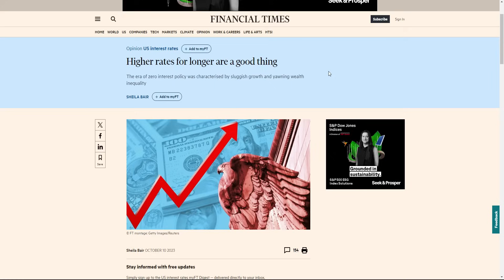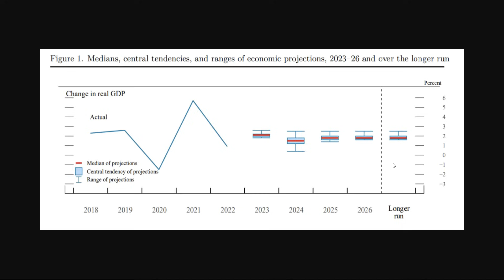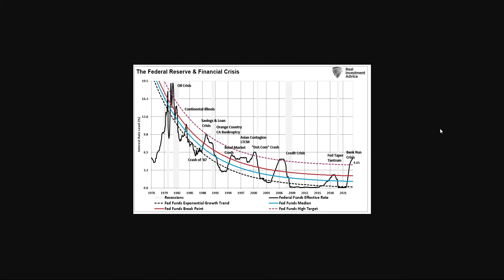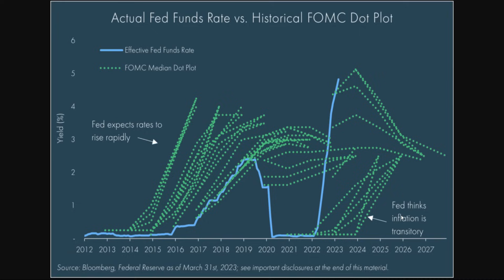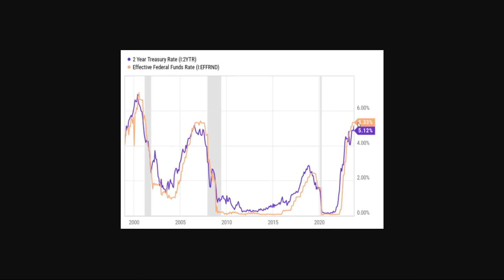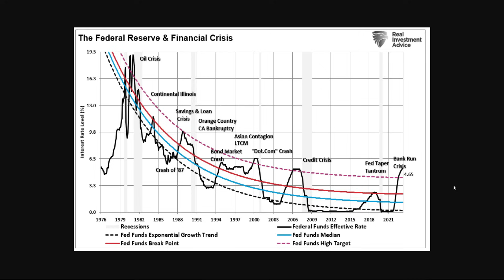Perché la FED alla fine perderà la sua BATTAGLIA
Il mantra di questi giorni è "Higher for Longer", ovvero tassi d'interesse più alti e più a lungo di quanto si pensasse fino a poco tempo fa. Ma dovremmo davvero credere che sarà così? Cerchiamo di rispondere osservando le storiche previsioni sbagliate della Federal Reserve e i vari cicli economici del passato.